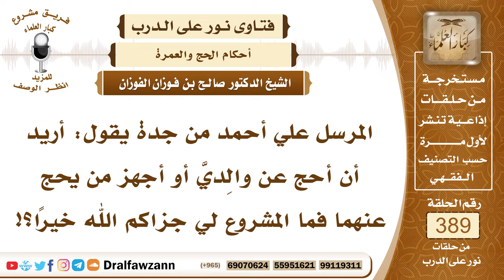5080- الحج عن الوالدين إن كانا ميتين أو عاجزين عنه - الشيخ صالح الفوزان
"5080- المرسل علي أحمد من جدة يقول: أريد أن أحج عن والِديَّ أو أجهز من يحج عنهما فما المشروع لي جزاكم الله خيرًا؟!
الجواب: إذا كان والداك ميتين فلا بأس أن تحج عنهما أو أن تُوكِّل من يحج عنهما لجواز النيابة في هذه الحالة عن الميت، وكذلك إذا كان والداك حيين ولكن لا يستطيعان الحج لمرض أو هرم مرض لا يرجى برؤه أو هرم وهما لم يؤديا فريضة الإسلام فلا بأس أن تحج عنهما أو أن توكل من يحج عنهما في هذه الحالة.

السيرة الذاتية :
للاشتراك في قناة الشيخ صالح الفوزان

14_ الشيخ محمد أمين الشنقيطي
يتيوب

15_سماحة المفتي عبد العزيز آل الشيخ
 يوتيوب

رئيس الفريق
لمشروع كبار العلماء